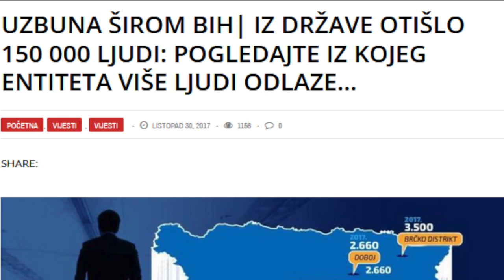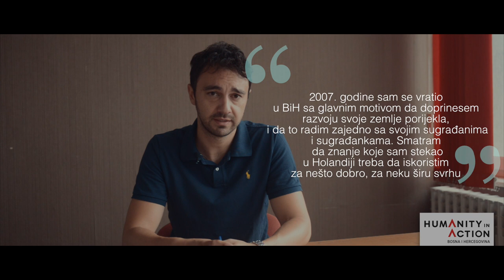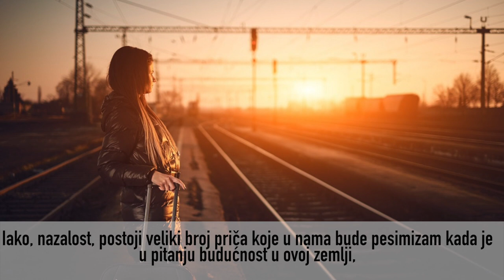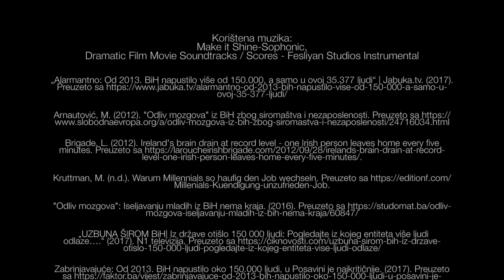Povratak korijenima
Film osmislili Din Šačić i Melisa H.Mehmedović u sklopu programa "Poticanje demokratskih vrijednosti i aktivnog građanstva među mladima", pod pokroviteljstvom Humanity in Action BiH, uz podršku National Endowment for Democracy.